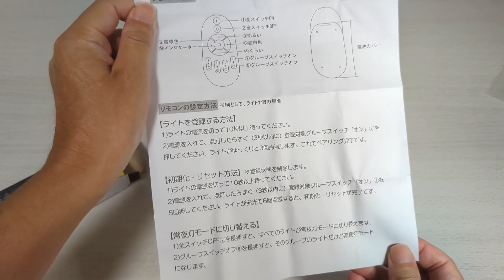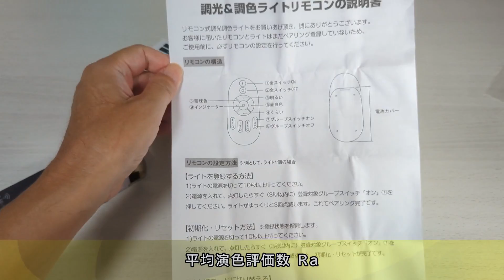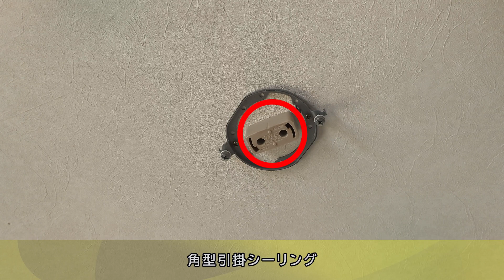リモコン付きスポットライトLED照明を付けたいのでインテリアダクトレールを取り付ける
リビング・ダイニングのシーリングライトをLED照明にしたいとずっと考えていました。未だに蛍光灯です。食卓用照明なのでただ明るければ良いというわけにはいきません。料理や肌が綺麗に見える演色性の高い照明が欲しいです。
自然光での見え方に近いかを表す指標として平均演色評価数（Ra）というのがあります。ビデオ公開時での家庭用シーリングライトはRa80～85の製品が多いようです。一部にRa90くらいを宣伝文句にしている製品があります。蛍光灯はRa70未満だそうなので今どきのLED照明に変えれば演色性は上がる事になります。
LEDの進化が一旦落ち着いたようなのと電気代の値上がりがあるのでLED照明へ切り替える事にしました。
プロジェクターでビデオを見る環境も作りたいので光が部屋中を照らさないスポットライトがあるシーリングライトを探しますがそういった商品はほとんど無いようです。そこでスポットライト型LED電球を使うことにしました。天井にダクトレールとかライティングレールとか呼ばれるパーツを取り付ければ好きな電球をつけられます。
LED電球はリモコンで調光・調色できるものにしました。リモコン電球に関しては次回のビデオで紹介したいと思います。今回はダクトレールの取り付けを紹介します。

購入した商品：
・パナソニック(Panasonic) インテリアダクトレールスライド回転タイプ LK04083WZ
・共同照明 4個入り LEDスポットライト E11 調光調色 50W形 GT-SP-6W-E11CT-4B-Y リモコン付き
・Aiwode ライティングレール用E11口金

チャプター：
00:00 イントロ
00:16 LED照明を選ぶ
02:16 ダクトレール用電球ソケット
02:46 インテリアダクトレールの取り付け
07:57 動作テスト・エンディング